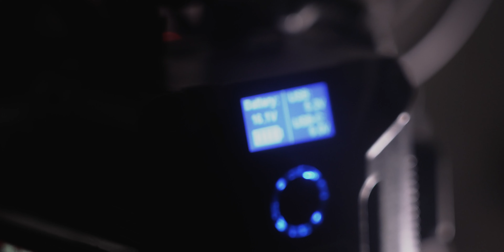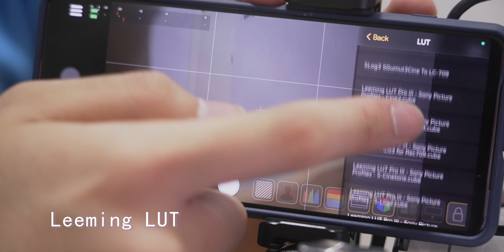Sony FX3 handheld rig build 2.0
Update on my old rig
Shot on A7S3, s-cinetone